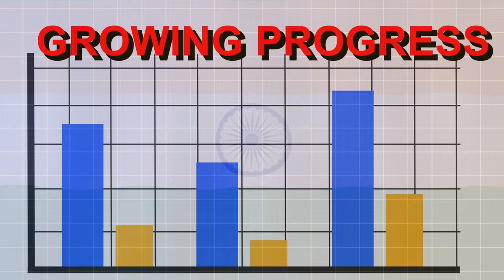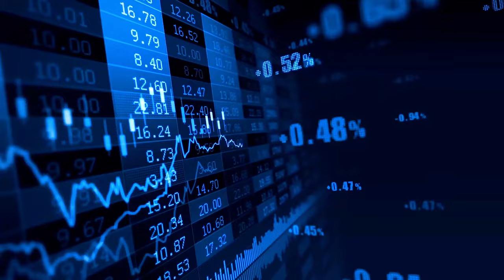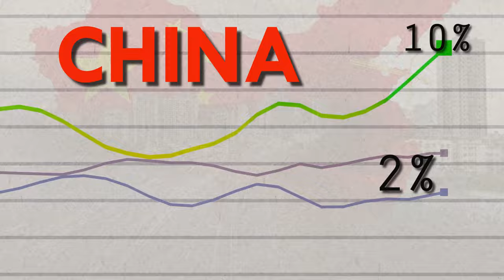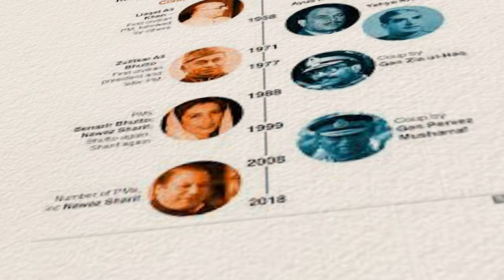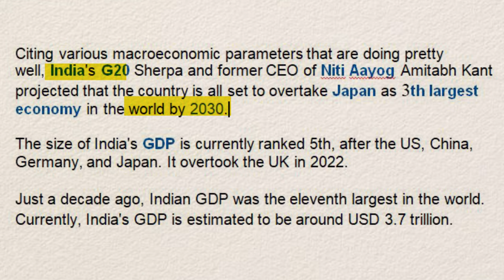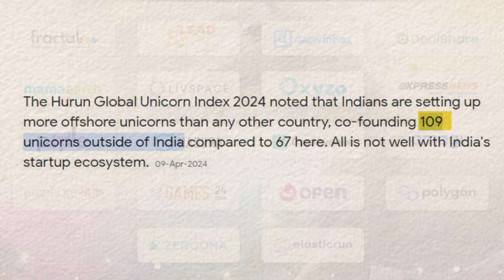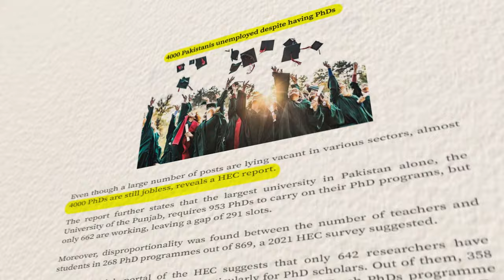How Modi Making India Next Superpower? | Secrets Of India's Succes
India's rapid economic growth over the past few decades can be attributed to a combination of several factors. Here’s a detailed explanation of how India has achieved this remarkable growth:
 Is India On The Fast Track To Become The Next Superpower?
 Inspiring Growth From Nation To Next SUPER POWER Of Asia!
The Rise of India
1. Economic Reforms
Liberalization: In 1991, India undertook significant economic reforms to liberalize the economy, which included reducing tariffs and trade barriers, deregulating industries, and encouraging foreign investment. These reforms opened up the economy to global markets and increased competition.

Privatization: The government has been gradually privatizing state-owned enterprises, improving efficiency and productivity in many sectors.

2. Demographic Dividend
Young Population: India has a large and youthful population. With over 65% of its population under the age of 35, India has a significant workforce that can drive economic growth through increased productivity.
Urbanization: Rapid urbanization has also played a role, as cities tend to be more economically productive due to better infrastructure and more opportunities for trade and employment.
3. Technological Advancements
IT and Service Sector: India has become a global leader in information technology (IT) and business process outsourcing (BPO). The growth of the IT sector has created millions of jobs and contributed significantly to GDP.
Innovation and Startups: The startup ecosystem in India is booming, supported by government initiatives like 'Startup India' and a growing venture capital market. This has led to a surge in innovation and entrepreneurship.
4. Infrastructure Development
Transport and Energy: Investments in infrastructure, such as the construction of highways, ports, and airports, as well as improvements in energy generation and distribution, have facilitated better connectivity and efficiency in the economy.
Digital Infrastructure: Initiatives like 'Digital India' have improved internet connectivity and digital literacy, boosting e-commerce and digital payments.

5. Government Policies and Initiatives
Make in India: Launched in 2014, this initiative aims to transform India into a global manufacturing hub by encouraging both domestic and foreign companies to manufacture their products in India.

Goods and Services Tax (GST): Implemented in 2017, GST replaced a multitude of indirect taxes with a single, unified tax, simplifying the tax structure and improving compliance.

6. Human Capital
Education and Skills Development: Investments in education and vocational training have improved the skill sets of the workforce. Programs aimed at enhancing skills have been crucial in preparing the labor force for diverse industries.

7. Foreign Direct Investment (FDI)
Attractive Destination: India has become an attractive destination for FDI due to its large market size, economic reforms, and improving ease of doing business. The government has relaxed FDI norms in various sectors to attract more investment.

8. Domestic Consumption
Growing Middle Class: The rise of a large and growing middle class with increasing disposable incomes has spurred domestic consumption, which is a major driver of economic growth.
9. Political Stability
Stable Governance: Relative political stability has provided a conducive environment for economic planning and policy implementation
0:00 Intro
2:00 Pakistan india Seperation
4:00 India's SECRETS
7:00 India VS Pakistan